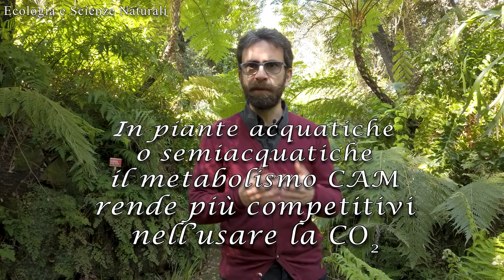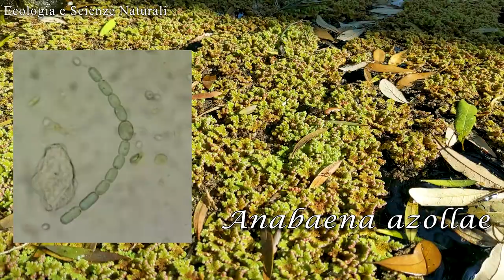Plantae - Episodio III: felci e licopodi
In questo terzo episodio, andremo alla scoperta dell'evoluzione e della diversità delle prime piante terrestri che hanno evoluto veri tessuti di conduzione: le felci e i licopodi.
N.B. Nel video, per semplicità, useremo il termine "taxa" come sinonimo per "specie e sottospecie".

Video scritto e presentato da:
Michele Innangi Ph.D.

Riprese di:
Michele Innangi
Roberto Marchesan

Si ringrazia l'Orto Botanico di Napoli per la gentile ospitalità.

Hero's Theme di Twin Musicom è un brano concesso in uso tramite licenza Creative Commons Attribuzione 4.0.

Indice:
00:00 Introduzione
01:42 Le tracheofite e i tessuti di conduzione
03:30 I licopodi
06:04 Selaginella denticulata
08:04 Evoluzione e biologia delle felci
10:15 Le felci arboree e il pastorale
11:39 I sori
12:11 La riproduzione agamica
13:04 Gli equiseti
13:49 Platycerium
14:52 Azolla filiculoides
16:07 L'Italia è "pteridodiversa"
16:40 Il capelvenere (Adiantum capillus-veneris)
17:38 Pteris vittata e Pteris cretica
19:06 Woodwardia radicans
20:22 La felce aquilina (Pteridium aquilinum)
22:25 Conclusioni